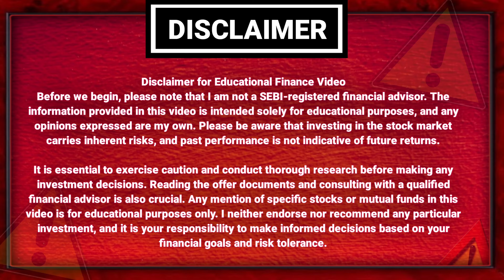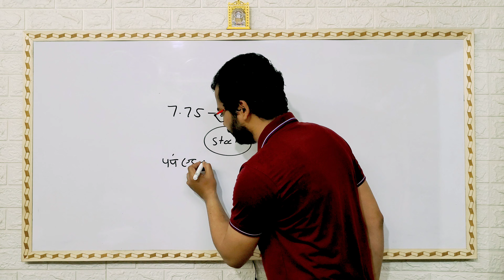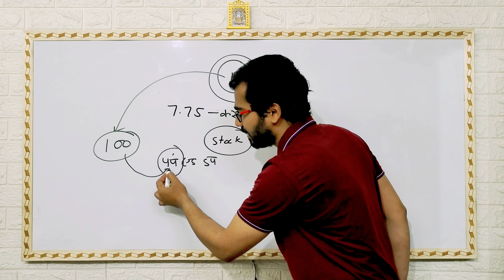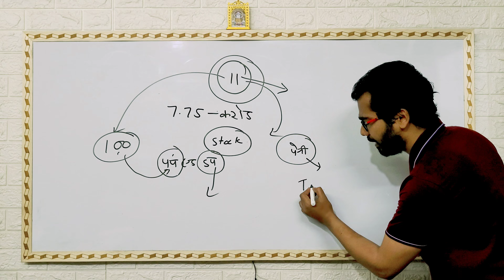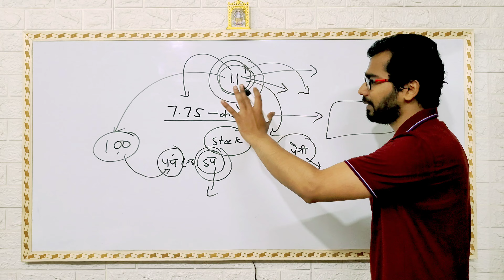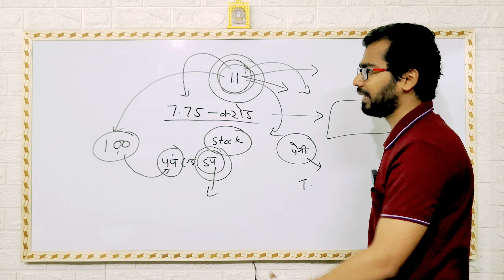SEBI ने पकड़ा Scam 11 लोगो पर लगाया 7.75 करोड़ का जुर्माना | Investment करो लेकिन सावधानी से